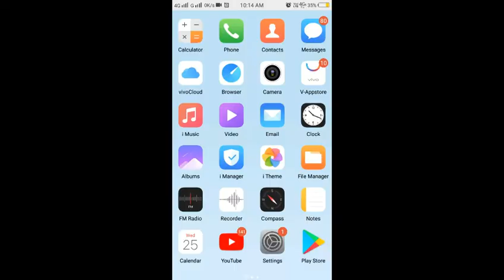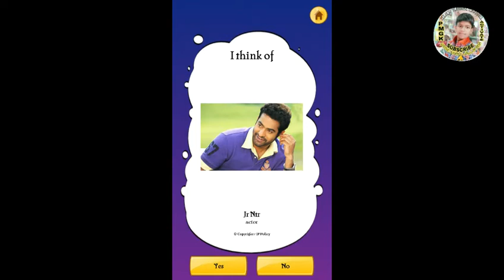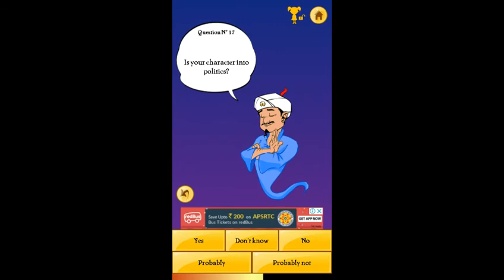Akinator - Excellent mind reader app(Telugu) - ll Gouse Khan Nallamada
Link
Akinator The Genie